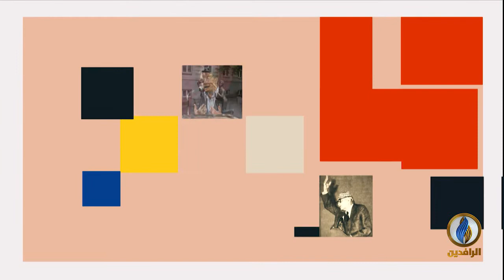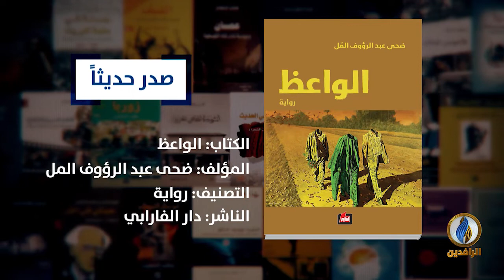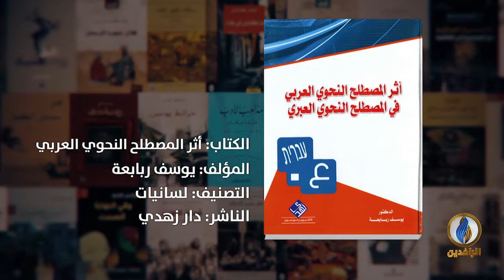فضاءات | ح 196 - ضيف الحلقة - مكي النزال - شاعروكاتب وصحفي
تقديم:
محمد نصيف